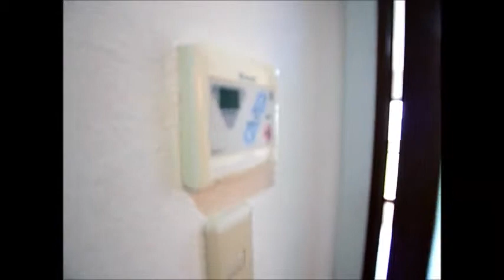おしゃれマンション（城東区鴫野西1丁目 賃貸マンション）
おしゃれマンション（城東区鴫野西1丁目　賃貸マンション）のご紹介動画です！
京橋駅徒歩6分☆買い物やアクセスに便利なのにこのお値段はお手軽ですね♪